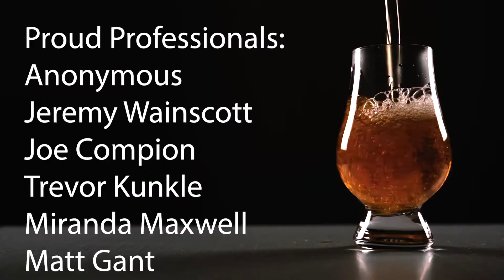Drink Pro Spirit Reviews: Field Vodka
On this lovely April 1st, Yolanda, my girlfriend, did NOT review George T. Stagg. Instead, she brought a tasty treat made by Journeyman distillery to celebrate the 125th Anniversary of the Field museum in Chicago. Field Vodka is a wonderful clear spirit originally made as a limited release. But it was so popular in Chicago bars that it's still be made! Hope you enjoy our little prank and keep drinking like professionals!